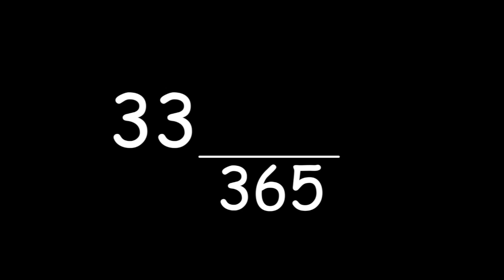Springboro HS (Ohio) JV game images as they travel, and win, at Beavercreek HS.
The lady panthers won the game, as it was played in Beavercreek Ohio.